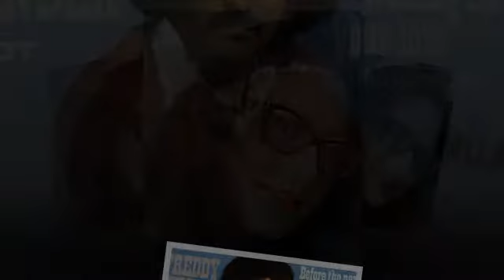Freddy Fender - Before The Next Teardrop Falls